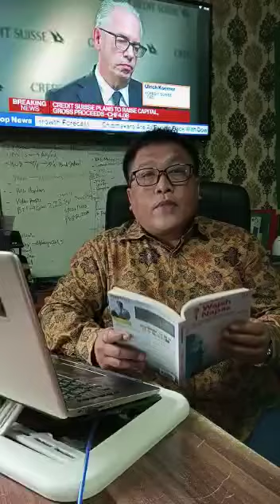Testimoni Dr. Ridwan Mahmudi, MAB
UNIVERSITAS RESPATI INDONESIA